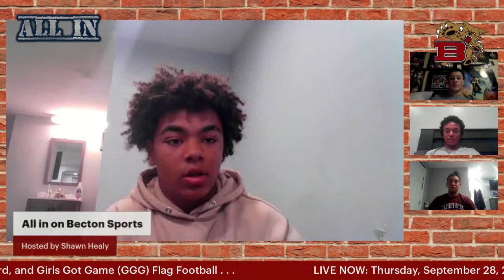All in on Becton Sports, Thursday, September 28, 2023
Welcome to All in on Becton Sports with host Shawn Higgins! Tonight Shawn is joined by four of his Becton football teammates:  Vicente Peralta, Everett Bell, and Brandon Williams. Be sure to drop a comment to join the discussion!

Becton High School Football
East Rutherford, NJ